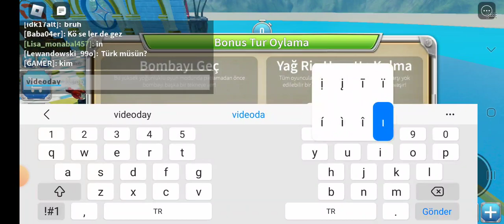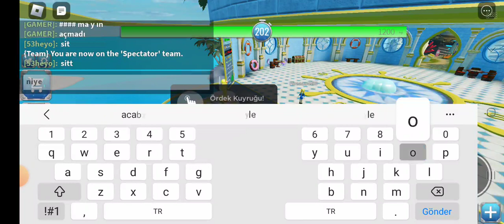Shark Bite 2 Oynuyoruz Devam...